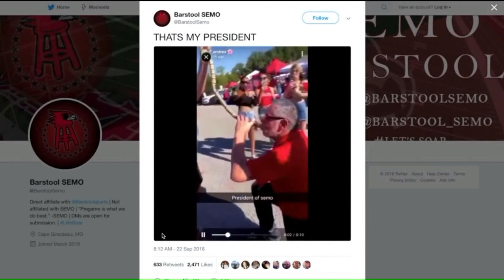SEMO president beer bong video apology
CAPE GIRARDEAU, MO - Students on the campus of Southeast Missouri State are expressing support for University President Dr. Carlos Vargas after he issued an apology for drinking beer from a beer bong during a recent tailgating event at a football game in Carbondale, IL.  The video was shared on the Twitter feed of @barstoolSEMO.

Barstool SEMO
 THATS MY PRESIDENT

10:12 AM - Sep 22, 2018
2,560
689 people are talking about this
“I think the student body is proud of him,” said SEMO student Marcus Lee.

The incident prompted an apology from Vargas.  He stated beer bongs are associated with excessive and binge drinking which he does not condone.  Vargas went on to promise he would not do that again.

Some students believe Vargas did not need to apologize.  They say he enjoys interacting with students in a way some find inspiring.

“He is very interactive with the students, whether it’s having fun with the students or educationally,” said SEMO student Aja Richardson.  “I think he’s a great president.”

Statement from President Vargas
Dear Colleagues and Students,

"During my attendance at a tailgate prior to the Southeast football game on September 15, I was observed being offered and accepting to drink beer from a beer bong, a device normally associated with excessive or binge drinking, which is conduct I do not condone.

The above action projects an image that I am not proud of, is not flattering, and certainly not expected from the president of Southeast Missouri State University.  As president of this institution, I have the responsibility to show with words and deeds that I live by and uphold the values and principles that we work very hard to instill and strengthen in our university community, in particular, our students.

I made a poor decision, and, for my action, I apologize to the students, faculty, staff, alumni and friends of Southeast Missouri State University, an institution of which I am tremendously proud.  Last, but not least, I apologize to the Board of Regents, and to the community at large. This serves to me as a reminder that I must always be mindful of my actions and behavior, and I can assure you this will not happen again."

Statement from the President of SEMO’s Board of Regents:

"Late this afternoon, individual members of the Southeast Missouri State University Board of Regents began to become aware of an incident involving Southeast President Carlos Vargas that took place prior to the football game last Saturday.  Prior to the game, University President Vargas was seen in the tailgate area drinking a beer from a beer bong.  While this certainly represents a lapse in judgment on his part, this one incident does not define who he is.

After this was brought to my attention, I spoke with University President Vargas who immediately accepted responsibility for his actions, and he assured me that this one incident is not reflective of a broader pattern of behavior.  As an institution of higher education, we have an obligation to every member of our University community to assist them in good times and in bad; to take poor decision making and turn it into a teachable moment; and to focus on the person’s overall potential to do great things.

Since joining Southeast Missouri State University as President in 2015, Dr. Vargas has demonstrated great leadership.  He has a unique relationship with students that is unmatched at most institutions; and he is respected by faculty, staff, alumni, and many others.  As President of the Southeast Missouri State University Board of Regents he has my support, and that of the full Board, now and in the days, weeks and months ahead. "

President
Southeast Missouri State University Board of Regents